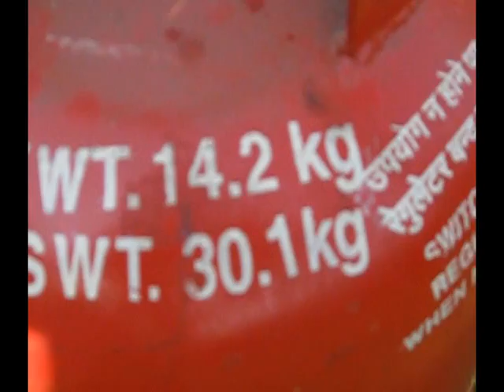PR WRHS/ PRT 69/ RUST N RED STEPUPS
GREEN RED BROWN 66 POUND OVERHEAD WALKING LUNGES.